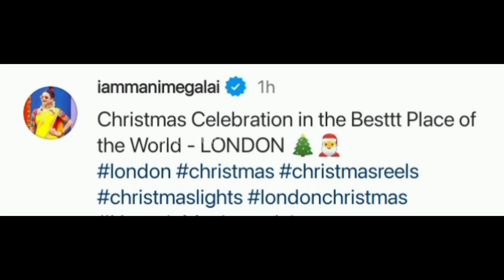"நான் நானா இருக்கேன்! 😀🥰" | Sivaangi